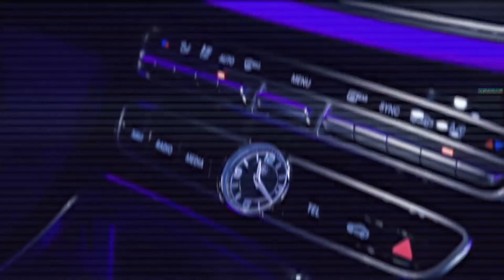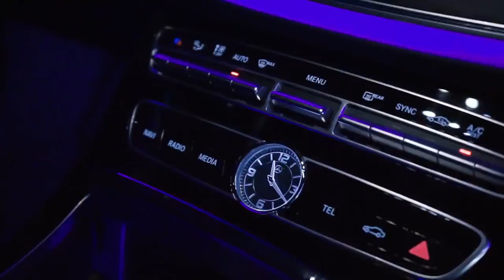Mercedes-Benz E-Class W213